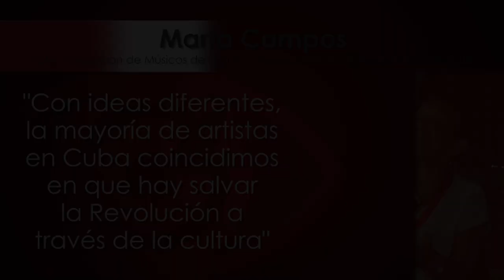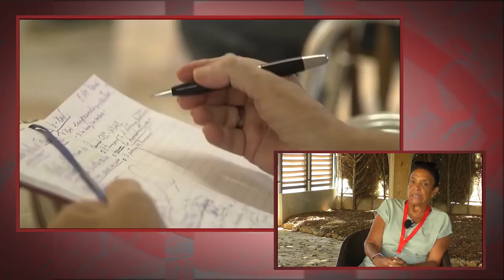"...) la mayoría de artistas en Cuba coincidimos ...salvar la Revolución a través de la cultura"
Cubainformación.- Hablamos sobre la guerra cultural contra Cuba y también sobre la necesidad de diálogo entre artistas de la Isla, con Marta Campos, trovadora y vicepresidenta primera de la Asociación de Músicos de la Unión Nacional de Escritores y Artistas de Cuba, en el XVI Encuentro Estatal de Solidaridad con Cuba, celebrado en Valencia del 14 al 16 de octubre de 2022.